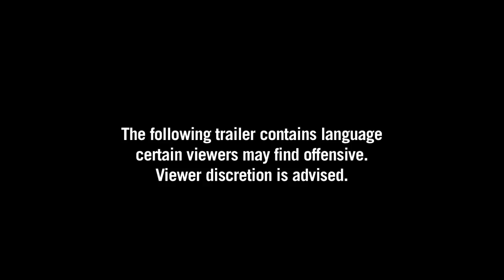Estrada slams Mexican govt in 'The Perfect Dictatorship'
The controversial film director Luis Estrada heavily criticizes the Mexican government in his soon-to-be released satirical movie "The Perfect Dictatorship". Duration: 01:42